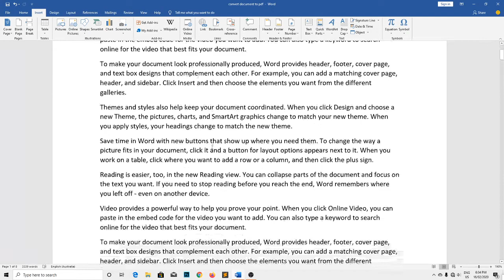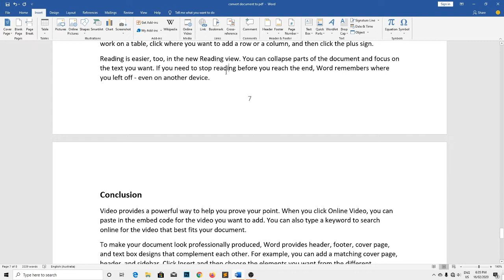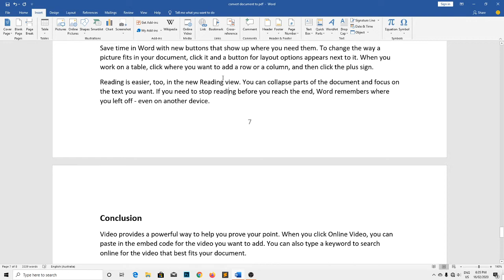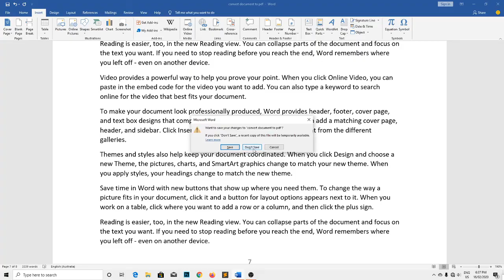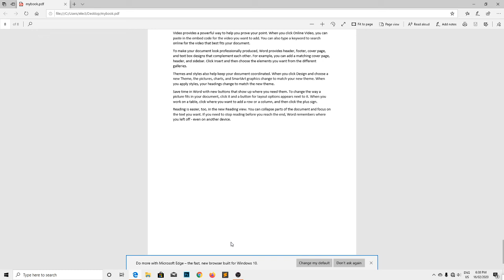Convert word document to PDF without any extra software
Video guide to convert word document to PDF without any extra software.